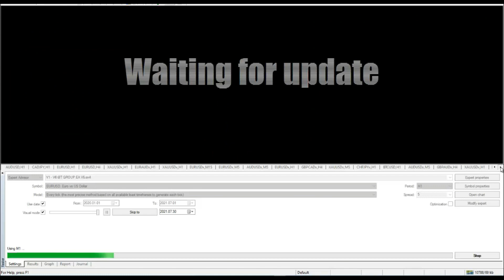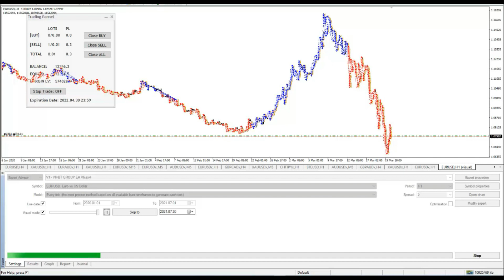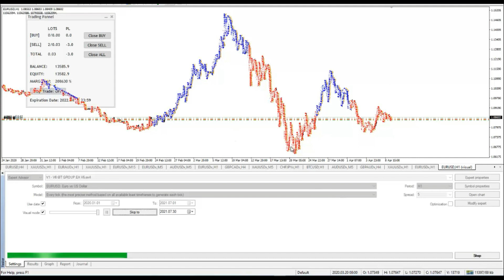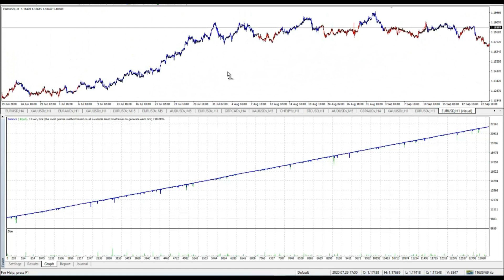BT GROUP EA V6 giao dịch theo trend NTN